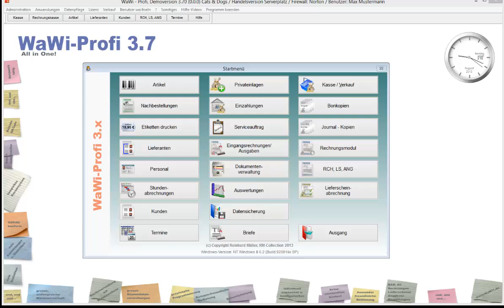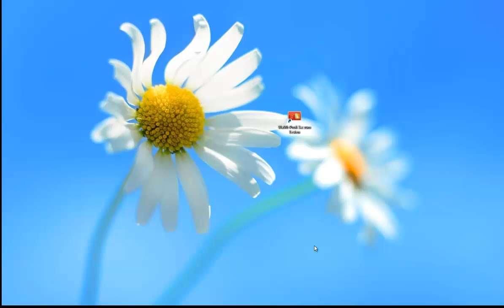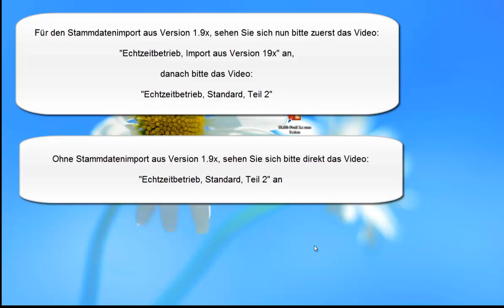WaWi-Profi 3.x, Echtzeitbetrieb Teil 1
So Starten Sie WaWi-Profi 3.x in Echtzeit.